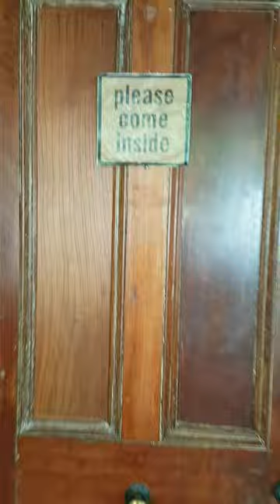custom wall mural collage installation by Sydney Wallpapering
custom wall mural collage installation by Sydney Wallpapering at Miss Chu Restaurant